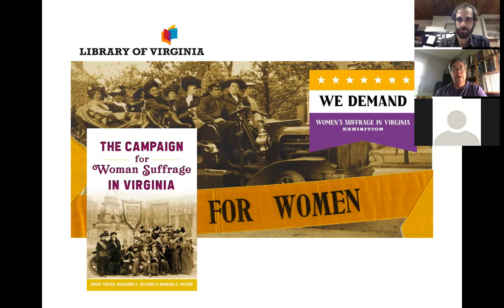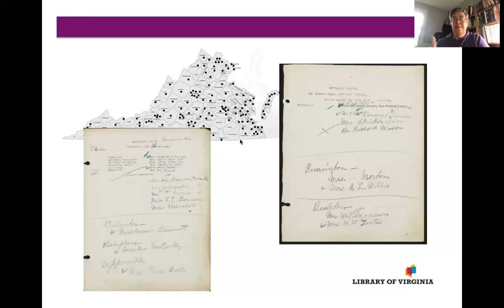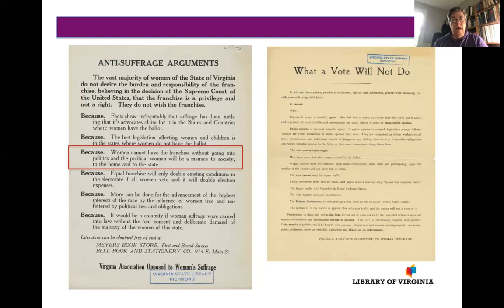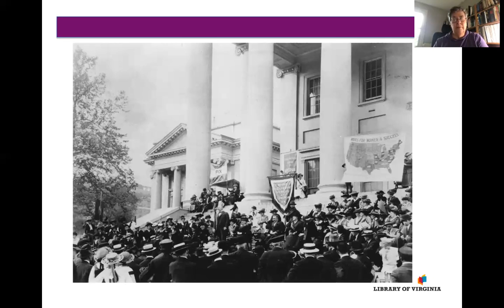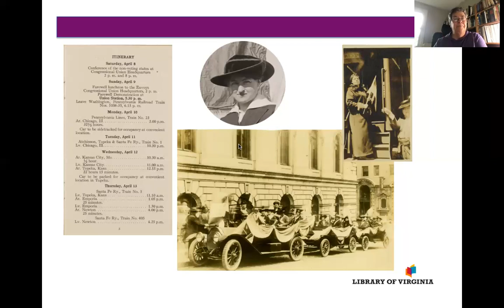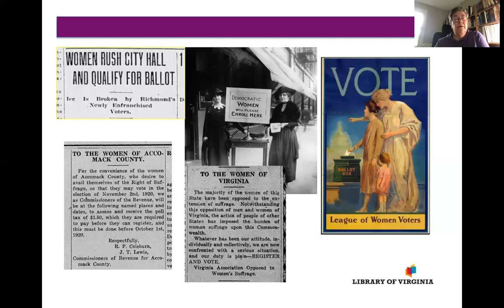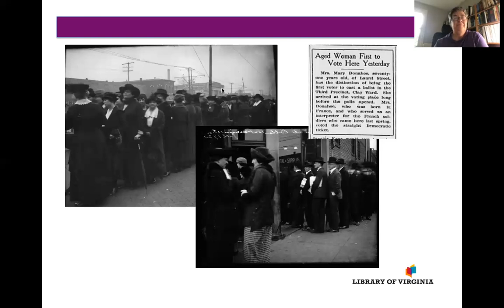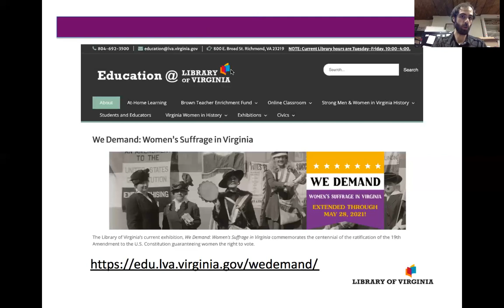The Campaign for Woman Suffrage with Barbara Batson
Barbara C. Batson, Co-author of The Campaign for Woman Suffrage in Virginia and the Exhibition Coordinator for the Library of Virginia, gave a virtual lecture on the history of the Equal Suffrage League of Virginia on Ocotber 10th at 2PM. The Fauquier History Museum at the Old Jail celebrated the 100th anniversary of the 19th Amendment's ratification and this lecture will take you through the efforts of the largest Woman Suffrage group in the state as they fought to bring the vote to women in Virginia.